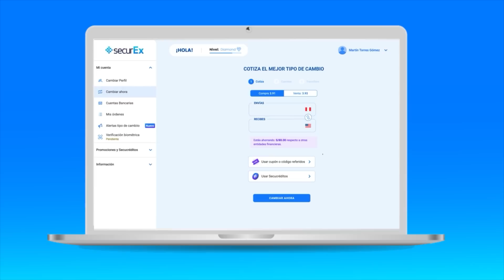"ME FALTÓ CONSAGRARME EN LA SELECCIÓN. CON EL CHORRI Y SOLANO ERA MUY DIFÍCIL" HENRY QUINTEROS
Autor de uno de los mejores goles en la historia de los clásicos del fútbol peruano. Dueño de unos golazos. Contó sus inicios en el fútbol, su consagración en Alianza Lima, su paso por Polonia donde jugó con Robert Lewandowski y mucho más. Una charla imperdible.